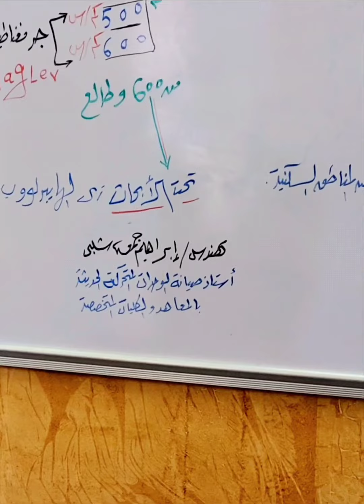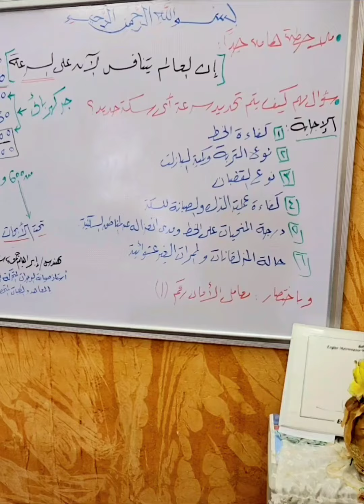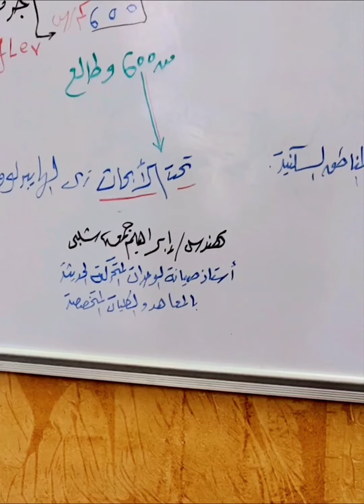العوامل التى تحدد سرعة القطارات فى العالم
تعرف على كيف يتم تحديد سرعة القطارات وما هى أقصى سرعة وصل إليها العالم فى سرعة قطارات السكك الحديدية